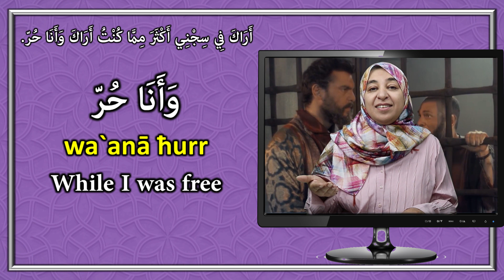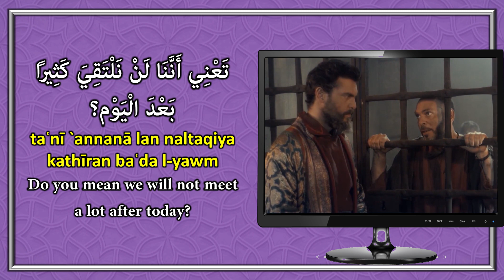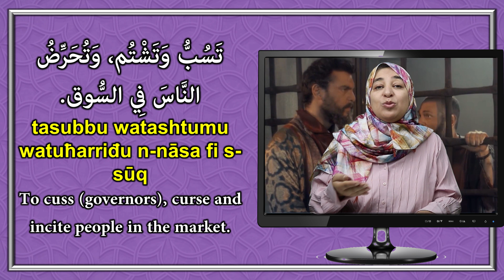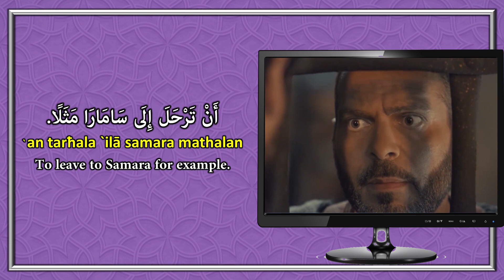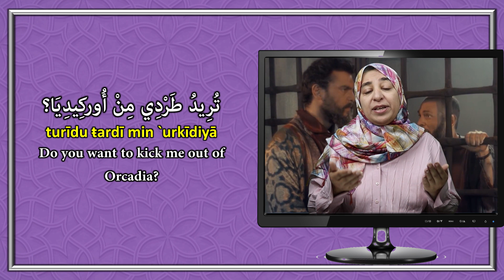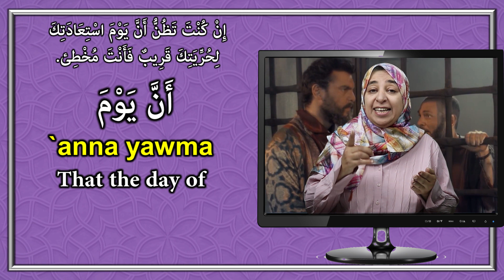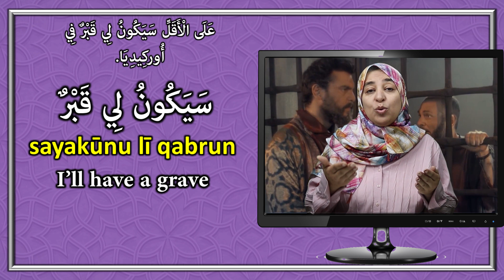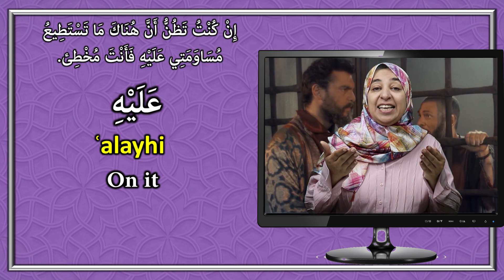LEARN ARABIC BY MOVIE CLIP | PRISONER OF ORCHIDIA!!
Since 2003, Madinah Arabic has been the pioneer online portal for offering paid Arabic language learning courses for Muslims and non-Muslims. Our male & female teachers are qualified native Arabic speakers who are fluent in English. It costs you only $12 per lesson.
We also publish free content to help those who can’t afford our paid courses.

Video timestamps:
0:00 Intro
0:19 I see you in my prison more than I saw you when I was free.
1:40 Bara’ah came to me to intercede for your freedom
2:49 Do you mean we will not meet a lot after today?
3:52 Don’t rush!
4:22 I’ll not release you to return to old history.
5:24 To cuss (governors), curse and incite people in the market.
6:22 And then?
6:50 I’ll release you on condition.
7:44 To leave to Samara for example.
8:29 You can sell your home and your shop.
9:19 With their price, you can settle suitable life there.
10:28 Do you want to kick me out of Orcadia?
11:10 You haven’t left another choice (for me).
11:55 Then, I prefer to stay here in the prison.
12:48 You make a mistake in your choice.
13:29 If you think that your freedom day comes soon, you are wrong.
14:33 Your exit from here will be only to your grave.
15:25 At least, I’ll have a grave in Orcadia.
16:15 You are still stubborn as always.
16:55 Take the woman and leave; this is better for all of us.
17:49 If you think there’s anything that you can bargain over, you are wrong.

In this series we will learn Arabic language by Movie Clips! We will continue to update this series with a new video as soon as we can.

You can follow us on:
Free online Arabic reading course:

MadinahArabic Team